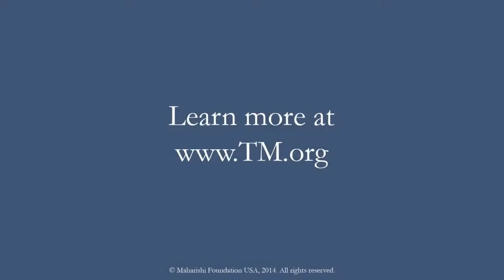Transcendental Meditation Improves Heart Health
The Transcendental Meditation® technique has been found to reduce risk of stroke and heart attack by up to 48%.

Dr. Suzanne Steinbaum, Director of Women's Heart Health at Lenox Hill Hospital in New York City, describes the impact of stress on heart health, and why she recommends the Transcendental Meditation® technique to her patients to help treat stress-related disorders. She also discusses the published evidence that the TM technique reduces high blood pressure, and greatly decreases the risk of heart attacks and strokes.